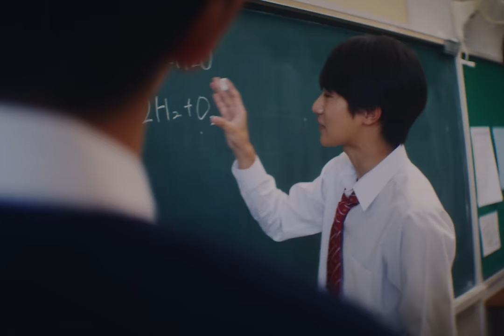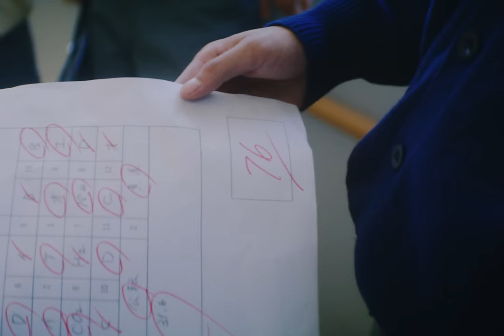DISH// - 沈丁花 [Official Video]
5th Full Album
TRIANGLE
2023.2.1 in stores! ▲

日本テレビ系土曜ドラマ　『二月の勝者－絶対合格の教室－』 主題歌

沈丁花 – Chinchouge

いつもいつも ありがとうね
なんでそれが言えないんだろ
「負けないことが本当の強さじゃない」
そう教えてくれたあなた

沈丁花の花 種をまいた九月
僕が何か分からなくなって、しまった十月
弁当箱の愛を食べ切れず残して
暗い顔なんて見せまいと 笑い方を忘れた十二月

平凡でごめんよ母さん
ただいま「おかえり」あと、あのさ

なんでそれが言えないかな
「選ぶ道より、選んだ勇気じゃない？」
そう言ってくれたあなた

一丁前の花になるための旅は
踏み潰されても起き上がる友と共に続く

逃げたい！やめたい！少しつらい
ぜんぶあなたに言えてたらなあ
もしも僕が諦めてしまっても 笑ってくれますか？

夢は夢で夢らしく？
じゃあ僕は僕らしく、こっそりゆっくり迎えに行く

今日はそれが言えなくちゃな
「進め！進め！振り返る日のために」
そう思えたんだ僕は